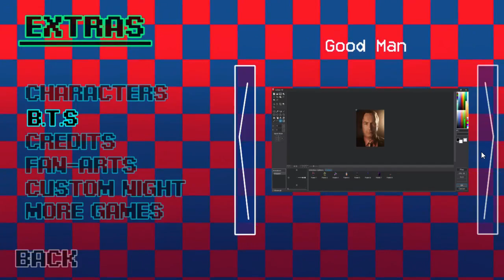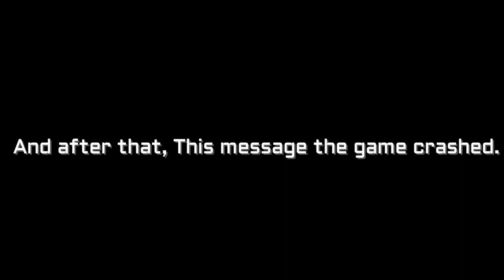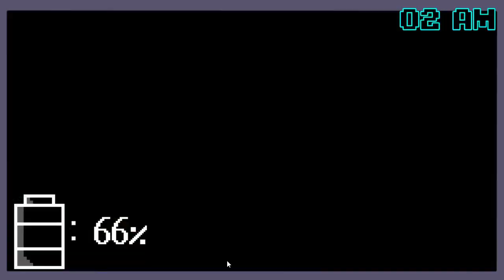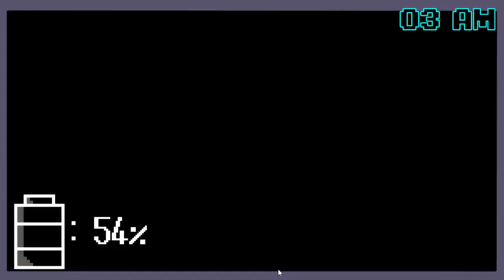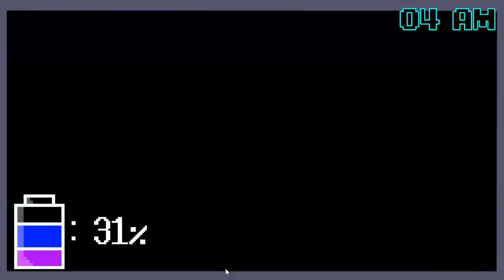Those Nights at Villca's: Halloween Edition | THE FINAL HALLOWEEN 1-2 + SECRET NIGHT COMPLETE!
Timestamps:
0:00 Starning Video
0:02 THE FINAL HALLOWEEN 1
6:57 Codes???
7:05 Further I just showed you what they give for passing this Challenge
7:20 Extra
9:01 End The final halloween
9:13 Secret Night
16:04 Ending Secret Night
16:32 My Message
16:37 THE FINAL HALLOWEEN 2
23:31 Further I again just showed you what they give for passing this Challenge
24:09 End Video